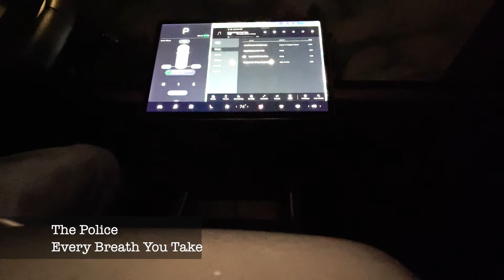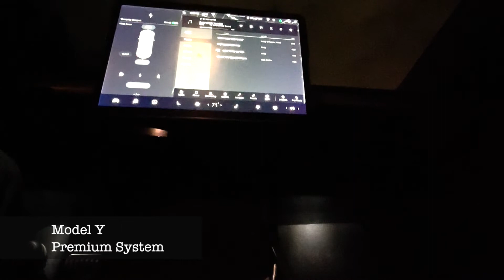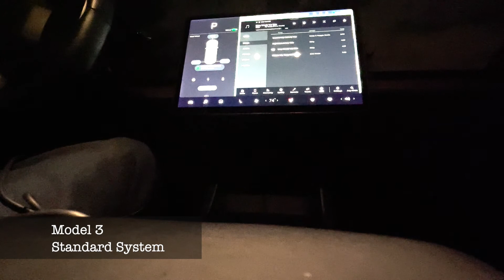Tesla Standard vs Premium Audio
It doesn't hurt to be able to jump online and hear an example of the difference in audio systems by Tesla.

Its best to use headphones to appreciate the (sometimes) subtle differences. People who complain about not hearing any difference, are most likely listening through their phone or laptop.